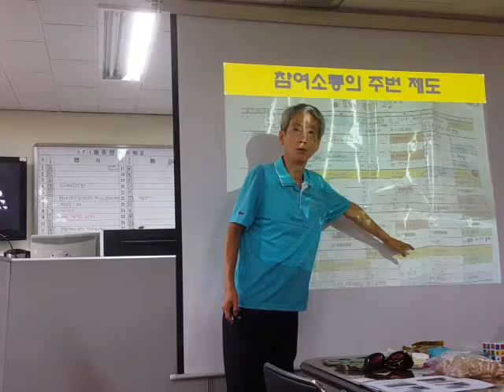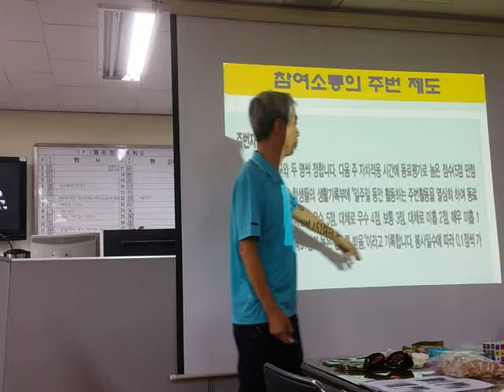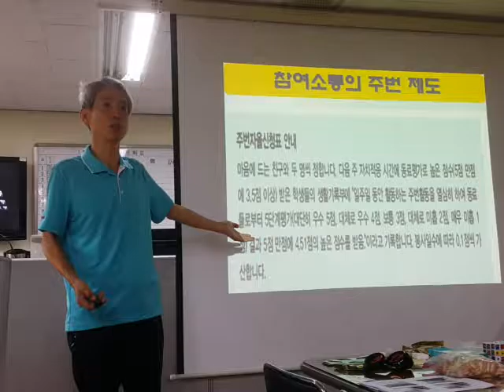주번활동 동료평가 제도 운영법